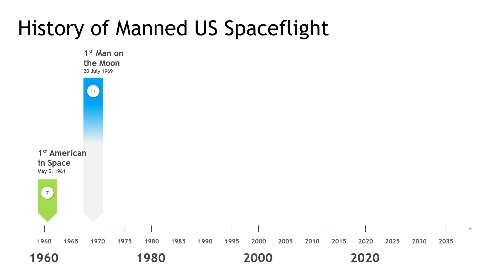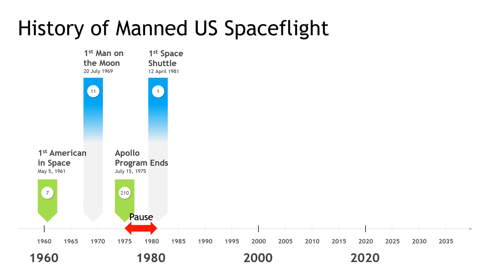History of Manned US Spaceflight | Rocket Scientist Explains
In anticipation of the SpaceX Demo 2 flight and the return of manned spaceflight in America launchamerica Aerospace engineer gives a brief history of american manned spaceflight.